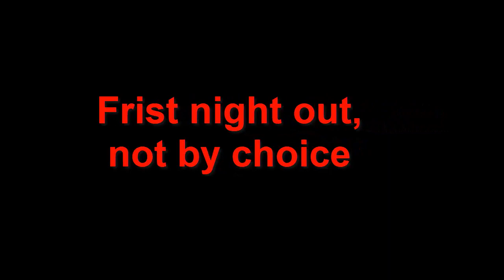Sturgis Full Throttle Saloon 2002 and other things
I was looking through my Sturgis videos and noticed I hadn't put this one on there. So if you were there in 2002 check it out see if you can find yourself. Also if you were there lately take a look at 2002 to compare it to now. In 2002 there were way more people showing up then there are nowadays. It was hard to find a parking spot and people everywhere. This year was the first and only year that my stepson and Terry's son went with us or even went at all. It was also Terry last trip out there. You will know Terry as American RV nomads, he is my traveling buddy now when the RV does not ride motorcycles anymore.

Here is the snail mail address I am using,, G RAThbun 806 Stanley ST. Twin Falls Idaho 83301, (or if you want to send something to me this winter of 2018 I would get it more rapidly by using this address 14664 49th Street E Yuma Arizona 85367) But anything sent will get to me.

Living on the road, and videoing sites, information and everything else. I put on this YouTube channel is not cheap. YouTube only pays 7/10 of a cent per video, if the entire video is watched along with the commercial Plus the video has to have a thumbs-up. If you wish to contribute to my channel (G RAThbun), we would appreciate it.

A special thanks to contributors,Ron, Philip M. Paul S. Terry I. Charlie B. and others